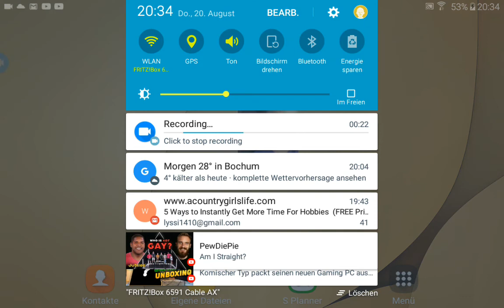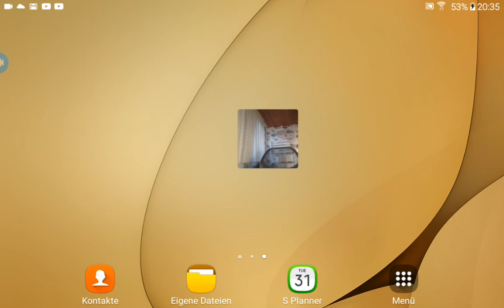Die Erklärung von der Bus Katastrophe aus dem vorherigen video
Bus fuhr nach herne bf